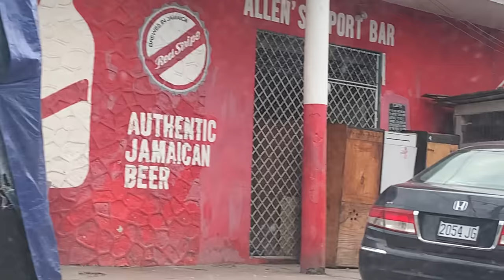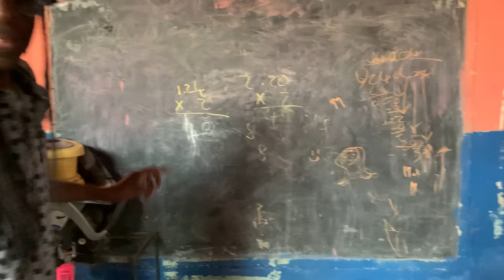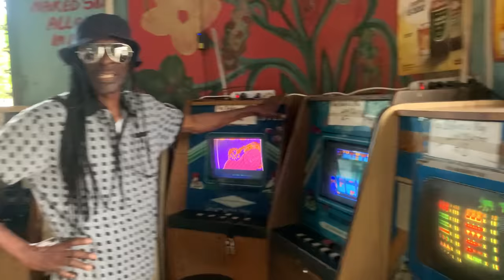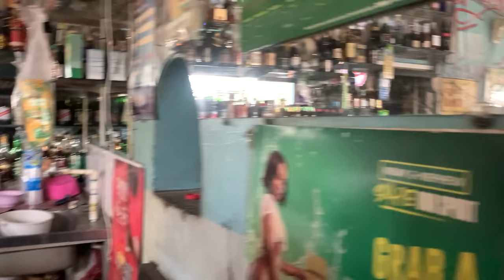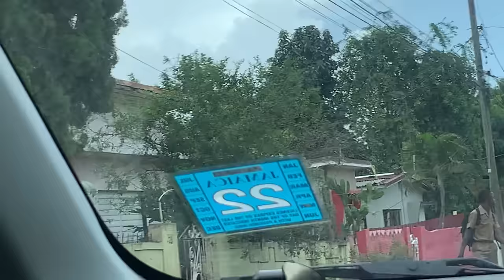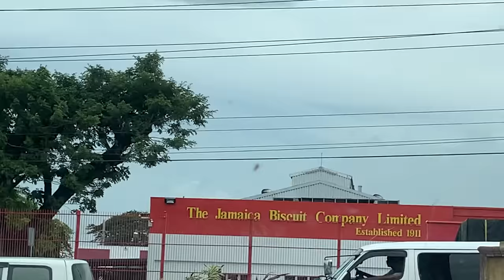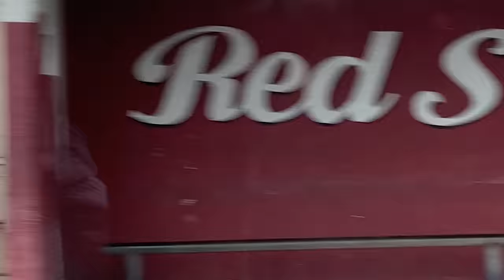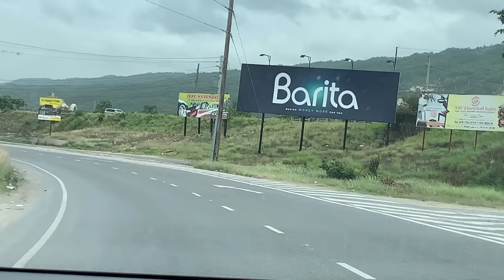Going Back To Visit Waterhouse After 40 Years Unity Lane An Balcom Drive Arnald Bar